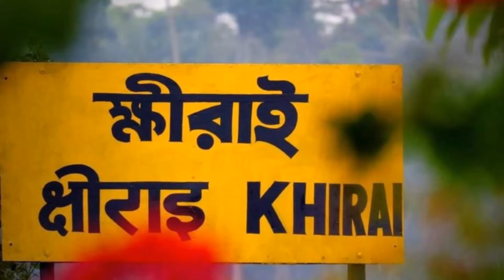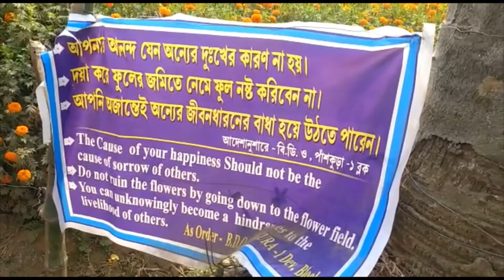Khirai | Flower Valley of Bengal | oneday trip | winter destination | ক্ষীরাই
Khirai is nestled in the upper expanses of Kansai (River Kansabati) near Khirai railway station in the Panskura region of West Bengal of India. The lower reaches of Kansai near Dokanda village is known as Kansai Valley. The Valley of Flowers is in the Dokanda valley. It lies between 22° 38' to 22° 22'N and 87° 71' to 87° 41'E. Different kinds of flower paint the Valley of Flowers Dokanda in pink and yellow in the first week of January
Best time to visit khirai is from the months of December to February when flowers are at full bloom.
This place is easily accessible by local trains from Kolkata at regular intervals. It takes around two hours from Howrah station to reach the Khirai.
You can take either Howrah Midnapore local or Howrah Kharagpur Local trains and also can travel by bike/car to reach this place. By road it takes around 2.5 hours -3 hours.
(ক্ষীরাই ,পাশকুড়া ব্লক১ এর অন্তর্গত।

হাওড়া থেকে খড়গপুর বা মেদিনীপুরগামী ট্রেনে  মোটামুটি দুই ঘন্টার ব্যবধানে ক্ষীরাই স্টেশন, স্টেশনে  নেমে ১৫-২০মিনিট রেললাইনের পাশের সরু রাস্তা দিয়ে হেঁটে পৌঁছে যাওয়া যাবে। এটি মূলত কংসাবতী(কাঁসাই) নদীর দুই পাশে অবস্থান।)
Location: